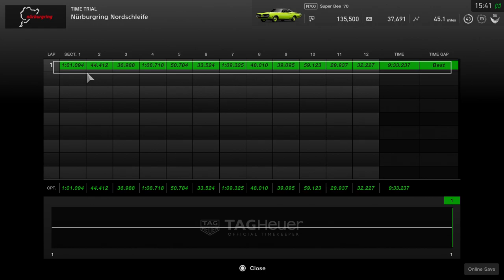GT Sport: Super Bee Nurburgring Drift and Tune!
The Super Bee is a battleship on the ring! fun car to drift